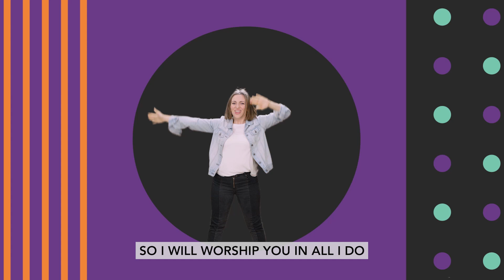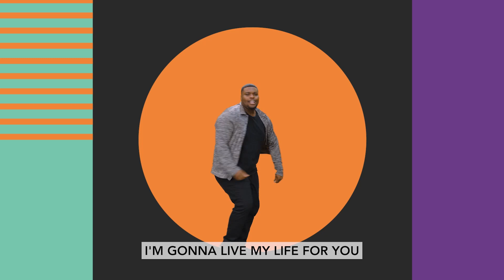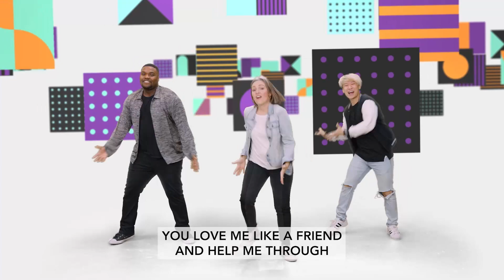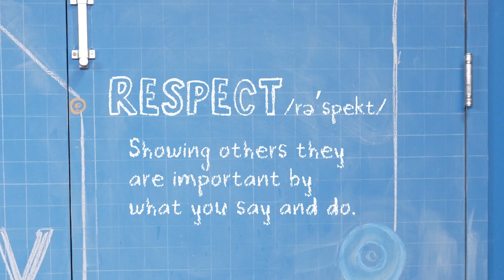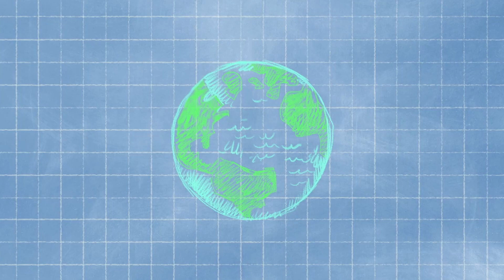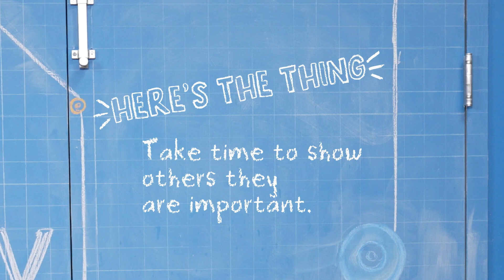RiverKids - February 19, 2023